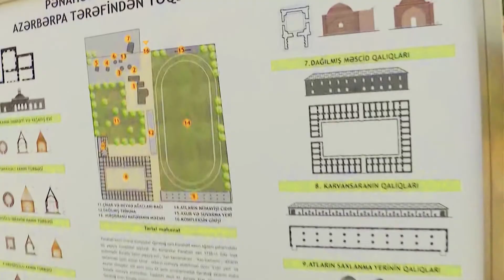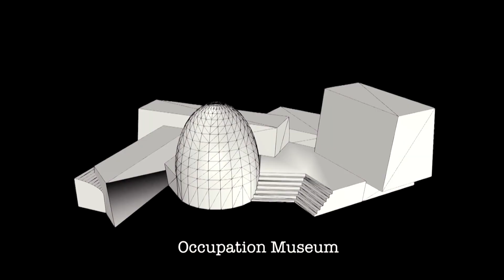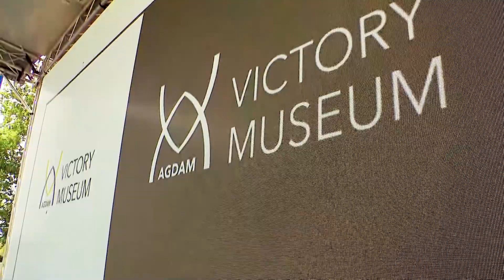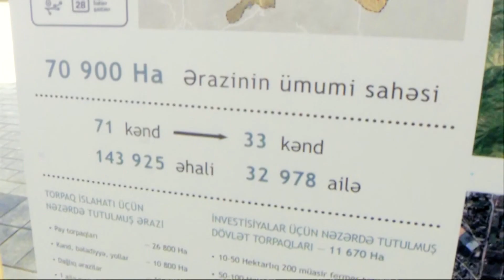Ağdam şəhəri belə olacaq